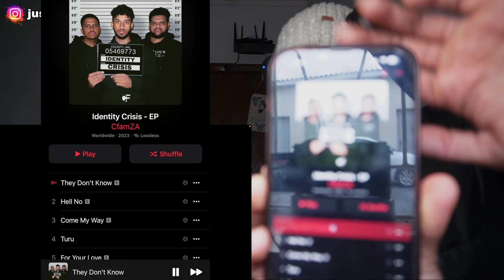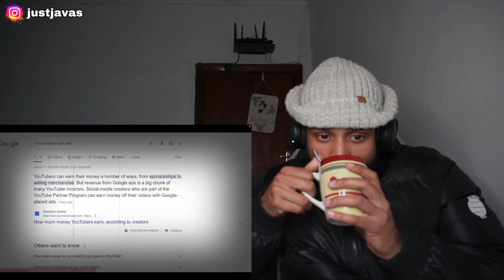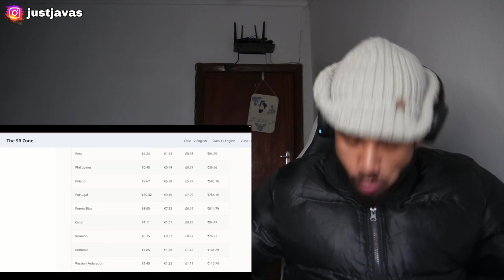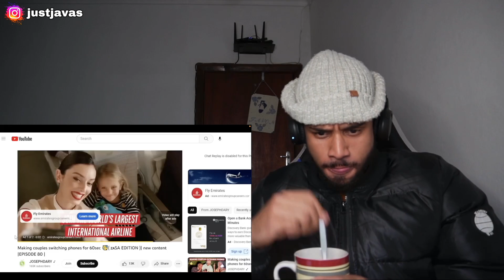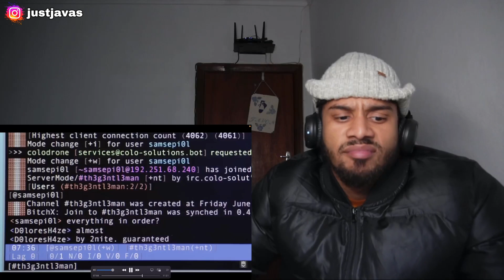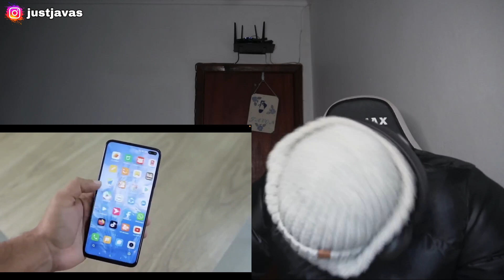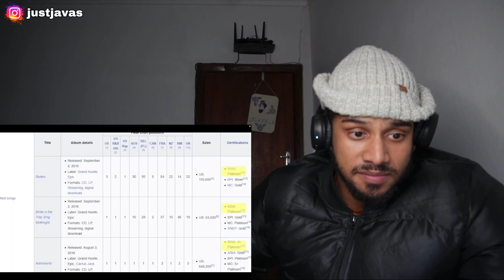South African YouTubers & Influencers are TOXIC?